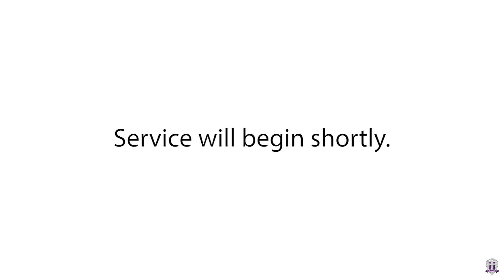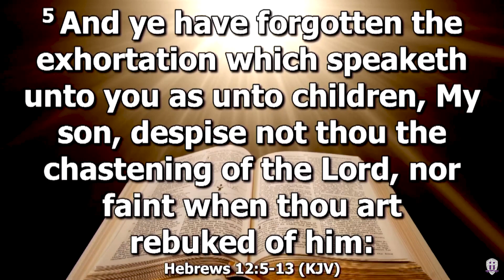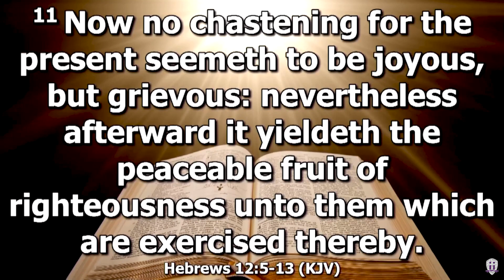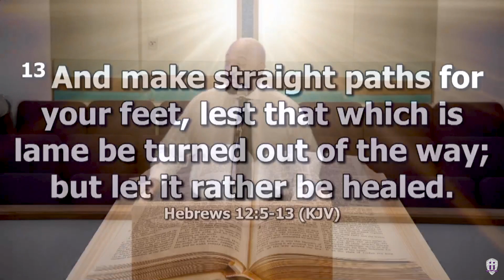August 4, 2021 | Bible Study | Dr. Hosie Hopkins | The Necessity of Discipline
Bible Study Service on August 4, 2021

We are pleased to share with you this Word!